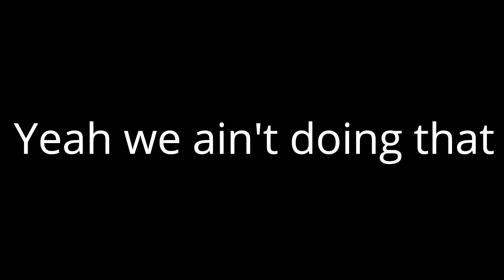Letting a Trryhard Carry Me (Fortnite Gameplay)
Welcome everybody to this video. Today we are playing some Fortnite duo but a tryhard is going to carry me!